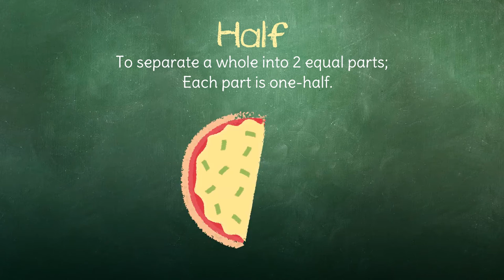Math Vocabulary: Half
In this math vocabulary lesson the concept of half is explained.